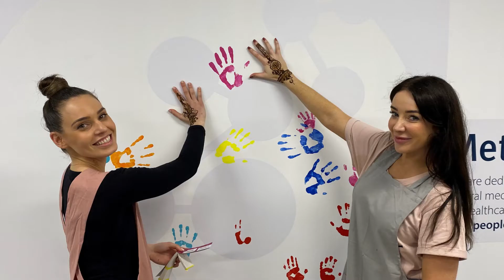Metagenics - United by People (B Corp) | EN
Our employees are what set us apart. That’s why we’ve developed programs to support employee diversity, health & happiness, plus training and growth opportunities. In fact, everything we do as a business is geared around helping all people live happier, healthier lives, from our team members, to our customers and suppliers. It is our driving force and what gets us out of bed every morning.